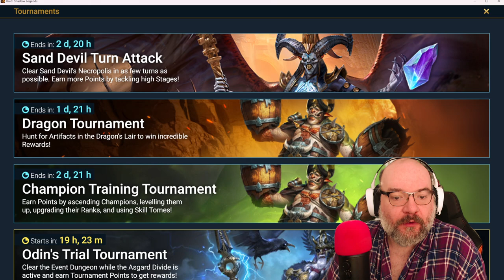Raid Shadow Legends 365 Adventurer, Still on the fence about this fusion